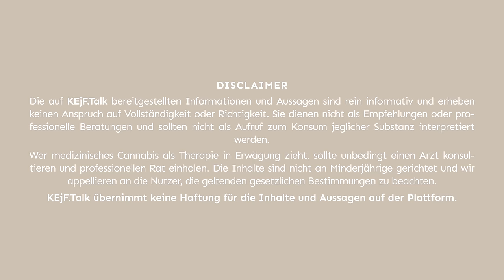KEjF.Talk | Top 5 Cannabis-Unternehmen an einem Tisch | Let‘s KEjF.Talk!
Der KEjF.Talk geht in die nächste Runde. Ein Novum: Die Top 5 Cannabis-Unternehmen vereint an einem Tisch. Sebastian Fröhlingsdorf, Mitgründer der CNBS Group GmbH, lädt gemeinsam mit KEjF. Mitgründer Sido und Moderator Luis Eck die Spitzenvertreter David Henn (Cannamedical Pharma GmbH), Finn Age Hänsel (Sanity Group GmbH), Dr. Adrian Fischer (Demecan GmbH) und Philip Schetter (Cantourage Group SE) ein, um die heiß diskutierten Themen der bevorstehenden Teillegalisierung zu beleuchten und Einblicke in die Unternehmenswelt zu gewähren. Welche Strategien wurden bereits für den Inkrafttreten der Gesetzesänderung am 1. April festgelegt? Viele weitere Themen - hier beim KEjF.Talk.

KEjF.

Wir danken unseren Partnern:

Möbelausstatter: lignet roset Köln
Location: FOTODOM Studios Köln
Moderator: Luis Eck
Creative Direction: Timur Millitürk & Anna Quandt

Filmproduktion: Seehund Media.
Aufnahmeleitung/Produzent: Jonathan Thiemeier
Kamera & Licht: Florian Stratenwerth, Jonas Büttner
Ton: Thore Kühl
Schnitt: Louisa Göttelmann
Supervision: Leonard Mink

Pflanzen: Dinger´s Gartencenter Köln
Fashion: KEjF.Fashion
Hair & MakeUp: Jenny Diessner, Froehlich International Creative Management
Backstage Fotografen: Betti Klee GmbH